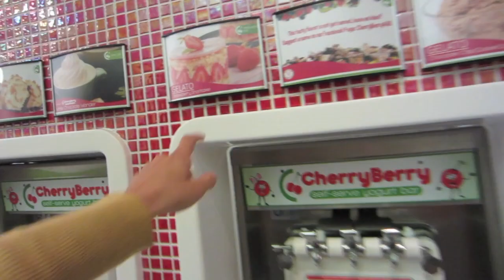Vlogging Saturday! ~Pedicures with the girls & Purge!~